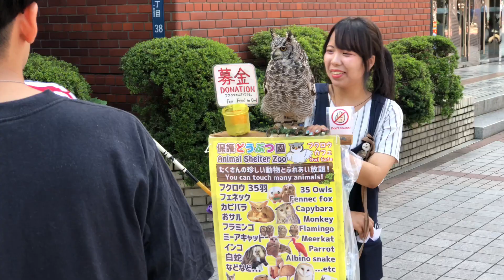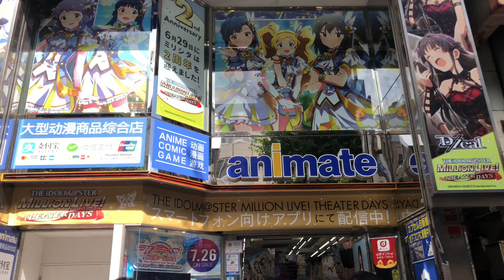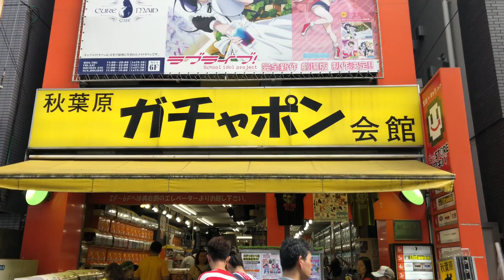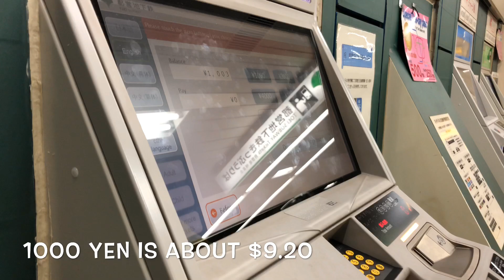Japan 4th Adventure VLog Day 8 July 27, 2019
Japan 4th Adventure VLog Day 8 July 27, 2019.  Got breakfast in Asakusa.  Stopped by Trunks-Ya for and bough more boxers.  Cheryl found a tea place for her caffine fix.  Near by we saw Asakusa Mameshiba Cafe and we decided to pay for entry to see and pet these cute dogs.  We then catch a train to Akihabara, walk around and get some food, and do some shopping and get some gachapon.  We also looked for the taiyaki place that has Pokemon Magikarp taiyaki and got to eat some.  We then get on a train and head to the Diamon Station and walk to Zojoji Temple for a bon dance.  It is an awesome view of the bon dance with Tokyo Tower in the background!   Cheryl has fun dancing the night away!  We end our night getting shave ice (kakigori).  Enjoy!

Equipment Used:
iPhone 8 Plus
Freevision VILTA-M
GoPro Hero 7 Black
Hohem gimbal
Micro SD card
Dual Battery Charger